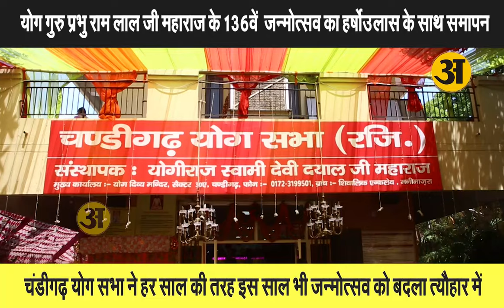योग गुरु प्रभु राम लाल जी महाराज के 136वें जन्मोत्सव का हर्षोउलास के साथ समापन, चंडीगढ़ योग सभा ने ..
योग गुरु प्रभु राम लाल जी महाराज के 136वें जन्मोत्सव का हर्षोउलास के साथ समापन, चंडीगढ़ योग सभा ने हर साल की तरह इस साल भी जन्मोत्सव को बदला त्यौहार में